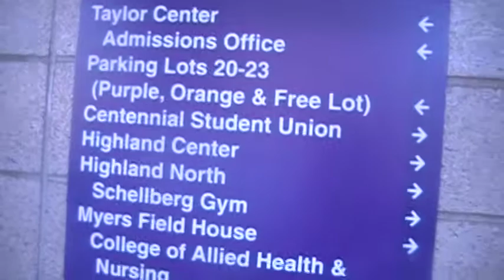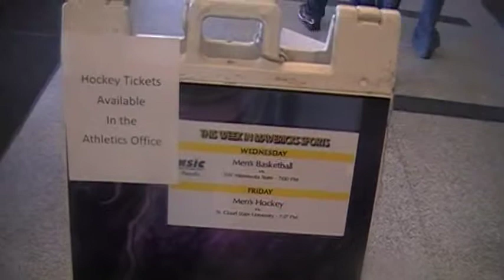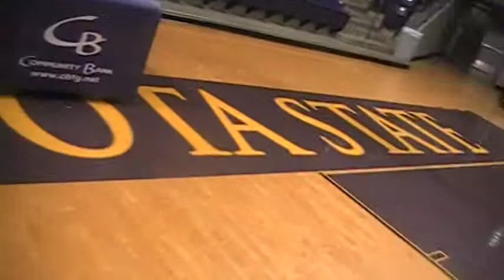SoTa PoP gOoNz T.V. Presents: Live From Mankato,Mn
Lets take a tour thru there gym MSU